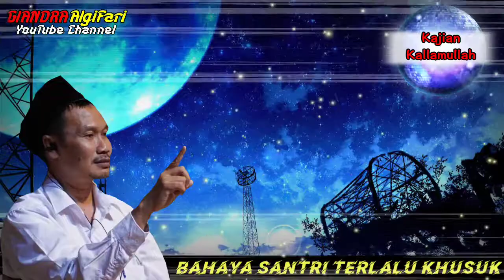Kajian Kalamullah ‼️ Kyai Sepuh Tidak Suka Santrinya Yang Khusuk - Gus Baha Mbah Maimun Zubair